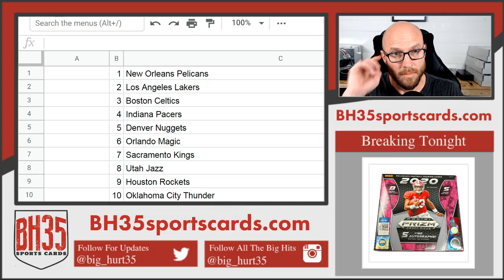Mini Filler for 2019/20 Revolution Basketball 8 Box Case Break #7